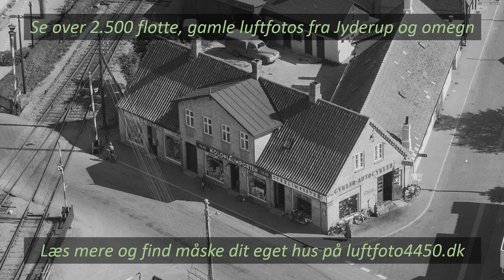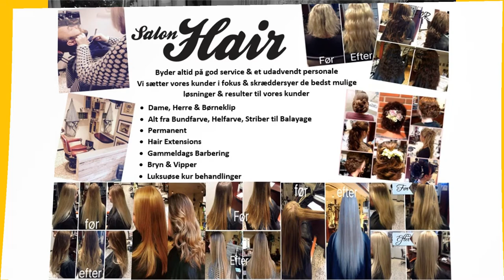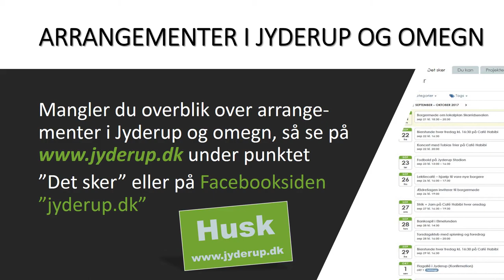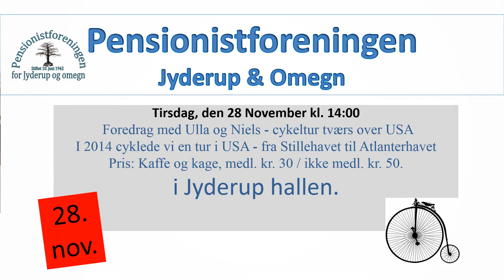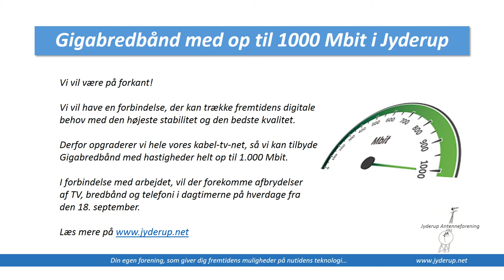Infoskærmenes indhold pr. den 13.11.2017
Her kan du se Jyderups 9 infoskærmes indhold.
God fornøjelse.